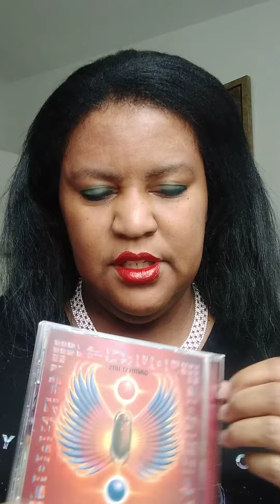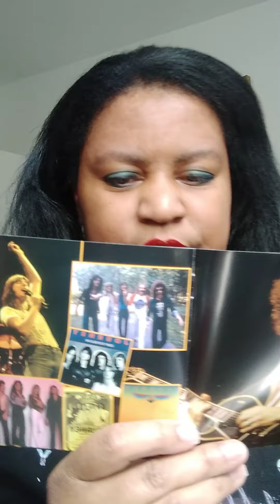Journey's Greatest Hits cd